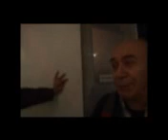Mohamad Ali Sepanl Ata Omidvarمحمد علی سپانلوشاعر دکتر عطاامیدوار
Mohamad Ali Sepanl& Ata Omidvar 11/1391
 محمد علی سپانلوشاعر ایرانی با دکتر عطاامیدوارعلی خسروی گرافیست